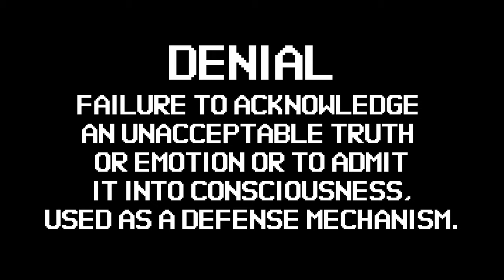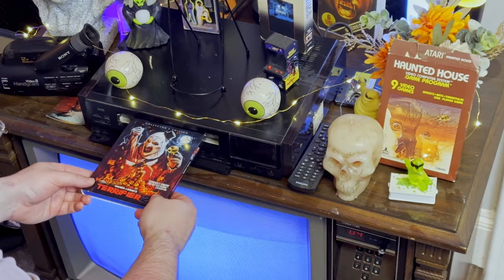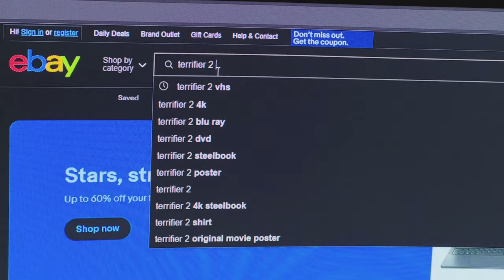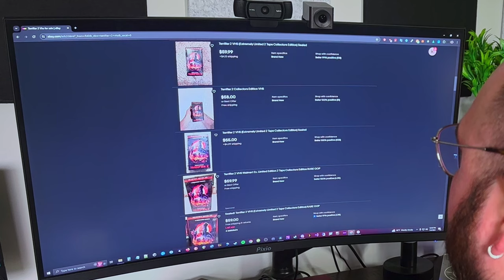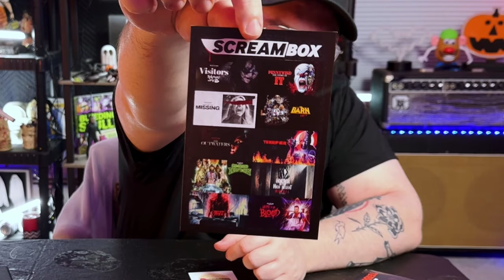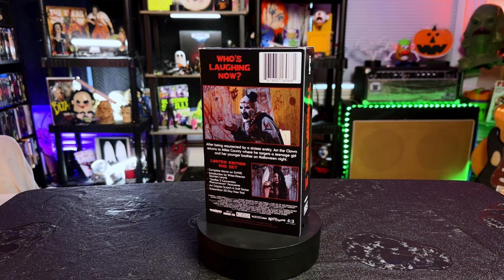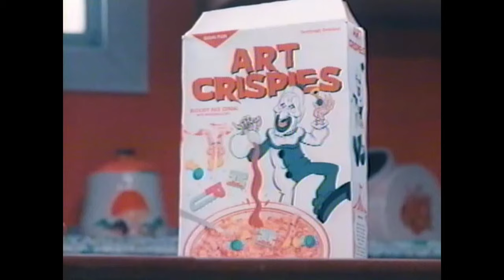I Fed the Hogs. Terrifier 2 Collector’s Edition VHS (Bloody Disgusting/Walmart Exclusive)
TIMESTAMPS

00:00 - Introduction
00:34 - Grief
02:38 - Acceptance
03:28 - Discussing the Release
08:01 - Breaking the Seal
11:25 - Scratch and Sniff!
13:02 - Popping in the Tape
14:34 - Video Showcase
17:34 - Until Next Time!

► Mic Arm
► Studio Monitors
► Speaker Stands
► Ring Light

🎵 Additional Music from Uppbeat.io